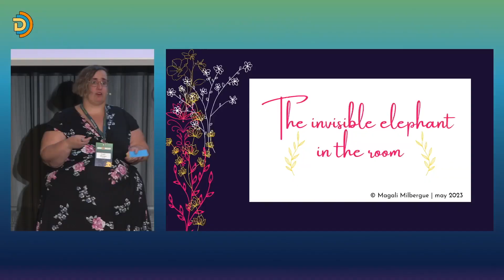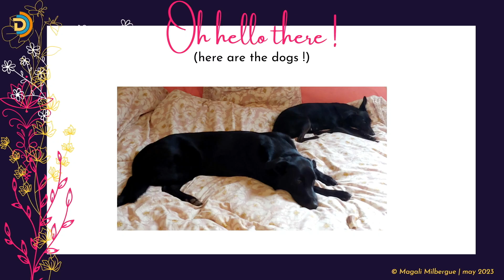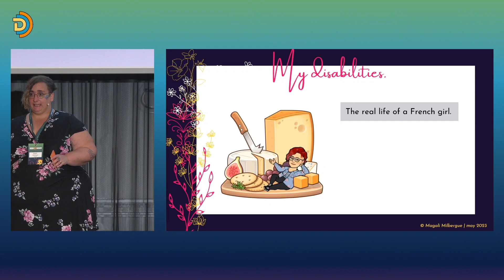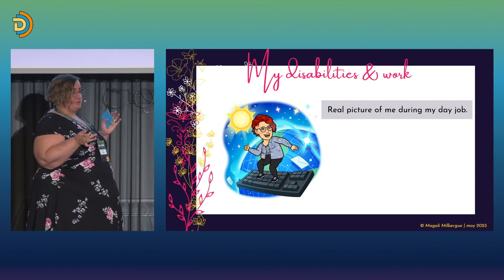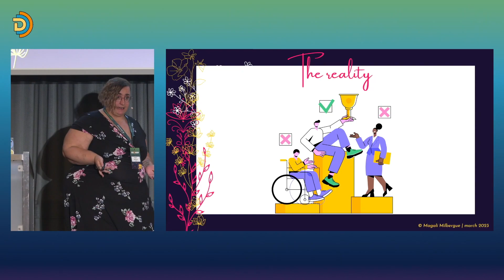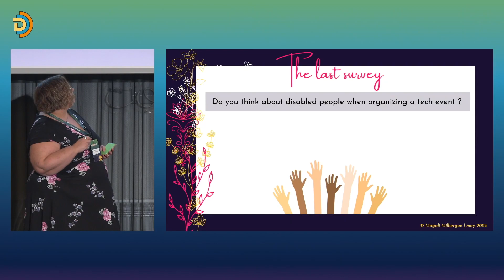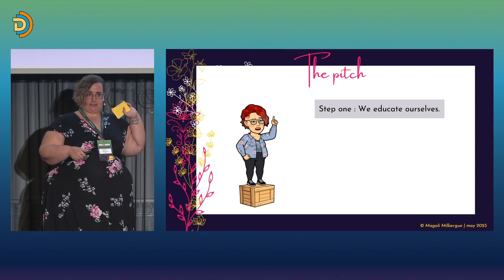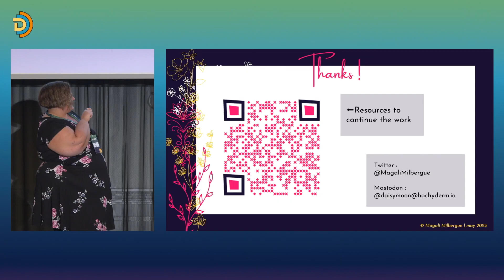The invisible elephant in the room - Magali Milbergue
We've been talking about diversity and inclusion in our industry for some time now and most of us have at least a general idea of the issues at stake. But we sometimes forget about one of the aspects of diversity : disability. Not disability at a whole though, I'd say there has been quite an interest about accessibility and how to make our products better for our disabled users. But we almost never talk about disability in our industry.

Many of us tech workers have disabilities and/or chronic illnesses that impact our daily lives. Yet, most of the tech industry can't seem to see us. It's always "on friday we go running" or "we play soccer as a team" or "our team building week will make us do many physical stuff !"... And disabled people get left behind. And it's even worst when our disabilities are invisible, as our coworkers and managers have even more issues to empathize with what we are living (the little bits we actually share about it).

So today I'd like to take some of your time to talk about the invisible elephant in the room : disability and how so many of our work culture makes the environment toxic for disabled workers.